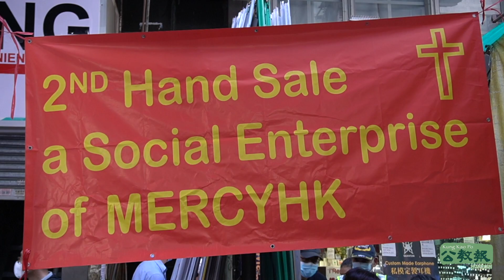MercyHK胡頌恆神父 廟街擺檔 租房安頓露宿者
（公教報訊）獻主會胡頌恆神父（John Wotherspoon）與信徒成立的團體「MercyHK」，在善長支持下於油蔴地租下房間供「麥難民」等露宿者入住，並於五月在廟街成立試驗攤檔讓露宿者與友好參與。

團體五月在廟街與商販合作擺賣攤檔（廟街195號附近），每天約下午四時至九時開檔，試驗期一個月，售賣衣服和家品等二手用物，讓受助的露宿者幫忙看檔，同時把賣物所得用於相關服務之上。

胡頌恆神父五月一日對公教報說，疫情下不少流連快餐店的人士（「麥難民」）失去歇息之所，他四月起在油蔴地一間賓館租下房間，讓有需要的露宿者暫住。

「早前天亞社問及我有關『麥難民』在疫情下的處境， 這令我希望為他們做點事，於是為他們租房暫住。」胡神父對本報說：「當我發起這個計劃後，WhatsApp 比平時多出二百多條信息，這些都是教徒及友好的支持， 令我意想不到。」他感謝教徒及友好向攤檔送出物品，並資助露宿者入住賓館的租金。

當天，胡神父再到該賓館為新入住的兩位露宿者辦理手續，連同他們在內，MercyHK 為廿一位露宿者安排了十間房。教徒及友好也為攤檔贈送書籍和電子產品等貨物。至於於同日晚上舉行的攤檔祝福禮由伍永鴻執事主禮。

|| 賓館租用十間房 安頓廿一位露宿者

有份看檔的受助者美姐期望，能夠早日找到工作，自食其力去租房間住，讓其他有需要的人士接受MercyHK 的服務。

七十歲的美姐五月一日對本報說，她曾擔任看更多年， 能租房自住，惟早前失業，一度需要在油尖區內的快餐店度宿，她說：「食客與店員沒有欺負我們， 店內雖然人來人往，但暗暗的可以睡覺，總比在街上流連好。」

胡頌恆神父與聖伯多祿復生會在油蔴地聖保祿堂舉行「Pizza Party」，逢主日透過飯局聚會關懷露宿者和基層人士，惟近期因疫情而暫停。參加者美姐說：「聚會講耶穌的故事，耶穌教我們要幫助別人，所以我希望找到工作，去幫助其他人。」

胡神父會親身到賓館為入住者租房，同時要求他們互相尊重、不飲酒；而情況較困難的入住者，可依靠區內社企的免費飯餐接待。

入住賓館的明哥對本報說，不少露宿者都有正職，但疫情令他們失去工作。七十多歲的明哥早年是的士司機，他說疫情導致經濟不景，加上自己年長， 近期已無法找到工作，這宿位讓他安頓下來。

有份協助相關工作的教友監獄福傳組織聖伯多祿復生會主席陳志剛說， 他們與檔販合作安排了這個臨時二手店，期望藉此讓露宿者去接觸社會。他四月廿九日對本報說，疫情令旅行團難以來港，使他們得以用較相宜的價錢租房。